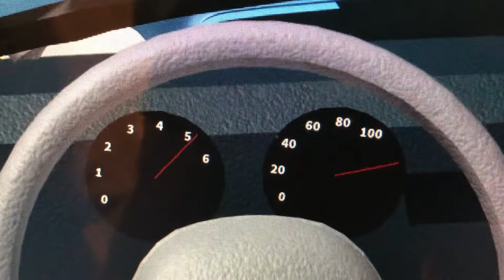2000 Ford F-150 XLT Supercrew V8 0-140 MPH Roblox Edition